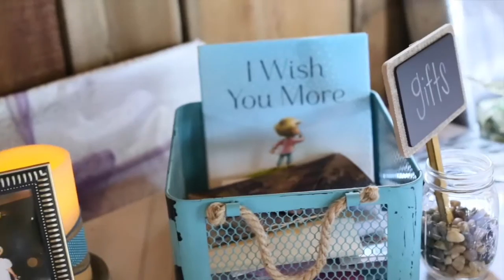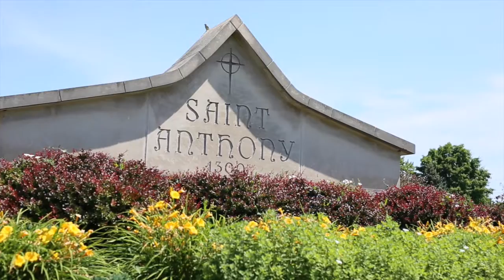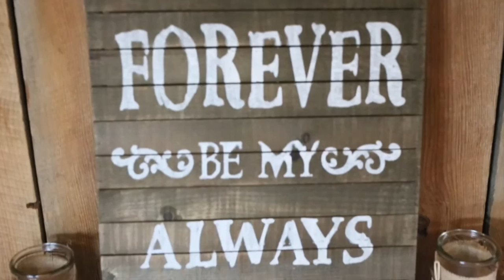Emma + Joshua's Wedding Video